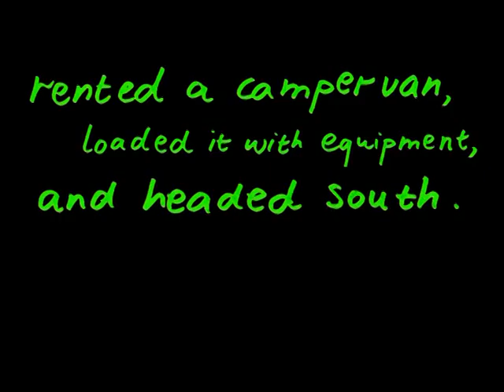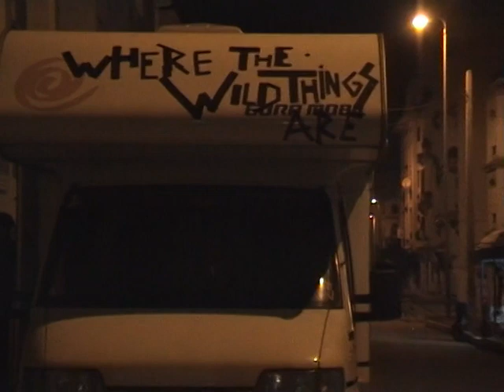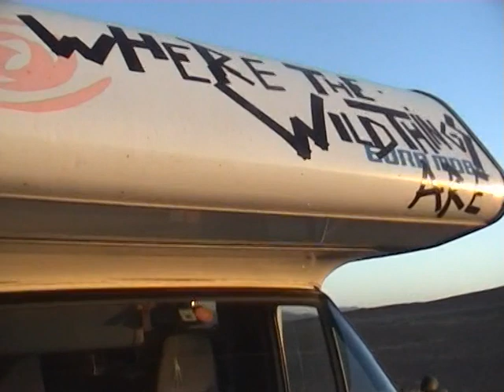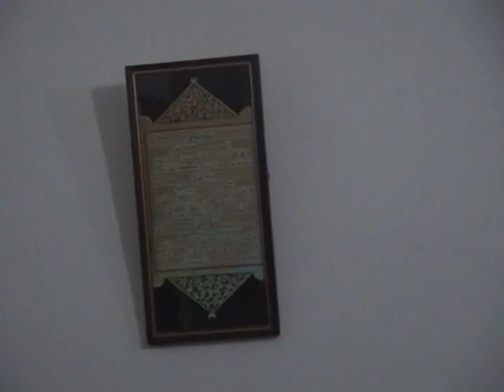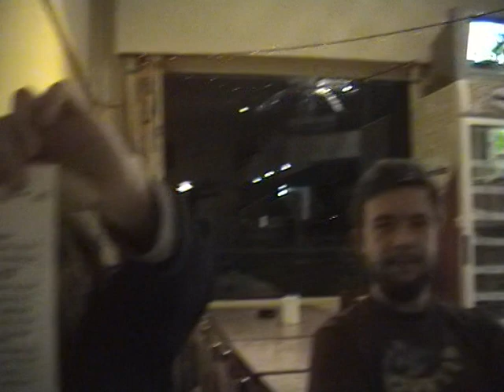'Going to Where the Wild Things Are'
The documentary about how Dutch group C-Mon & Kypski traveled from Utrecht to Morocco and back to record their third album 'Where The Wild Things Are' in their Campervan.